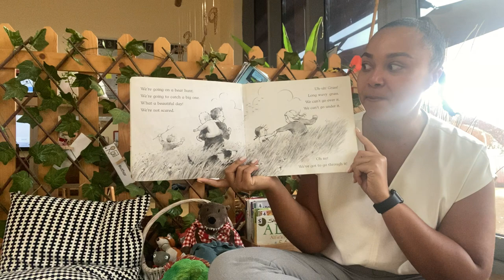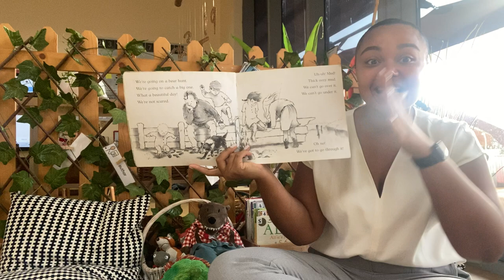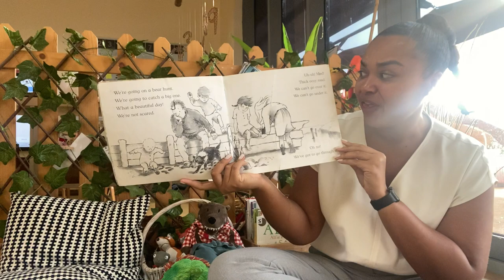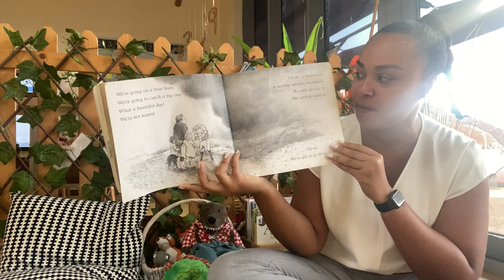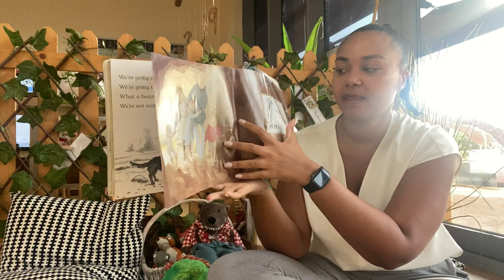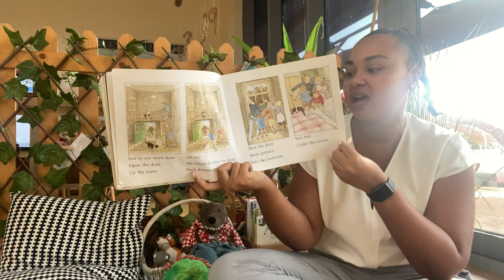Miss Stewart - F1S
Enjoy a story with your new teacher Miss Stewart.